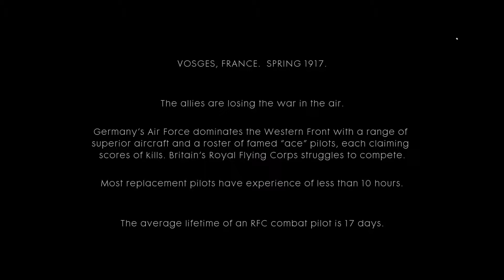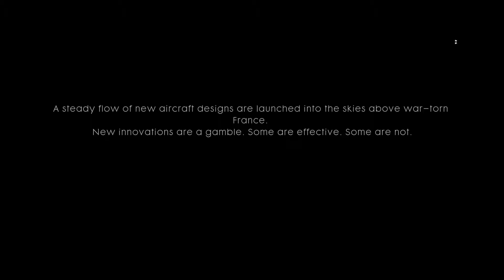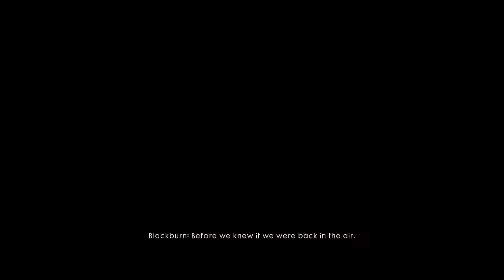Battlefield 1: Friends in High Places - Test Flight (PT/PT)